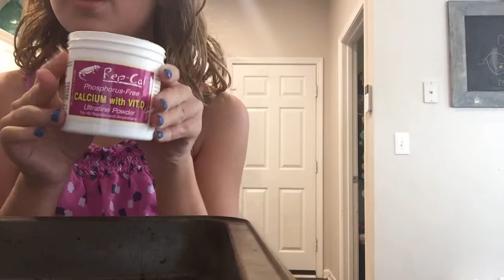How to give a good nutrients to your leopard gecko